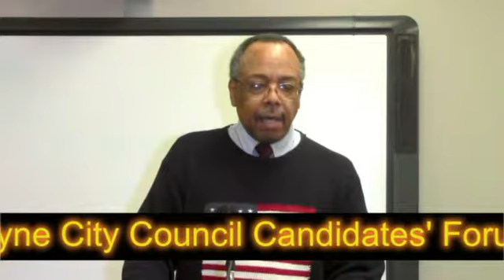HackonomicsTV Presents: Objective of Candidates for City Council Forum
We democrats, republicans and independents are all part of the same family aiming to make our community of Fort Wayne stronger and smarter with a well defined sense of our City's identity. I discuss my intent in hosting the 2015 Candidates for City Council Forum. I am somewhat nontraditional in my approach in creating dialogue. I focus on questions that are frequently overlook. Questions often ignored by the typical overly structured, conventional forum framework. Listen as I attempt to explain my concept.